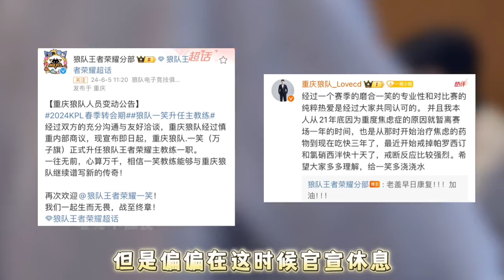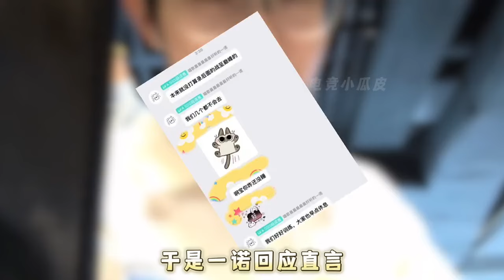狼队官宣换教练太炸裂，LoveCD下课或许是在逃避，梦之队压力拉满 | 王者 | 王者荣耀 | 2024KPL夏季赛